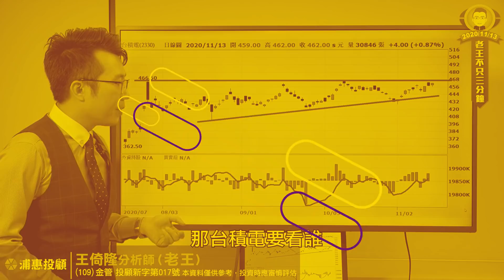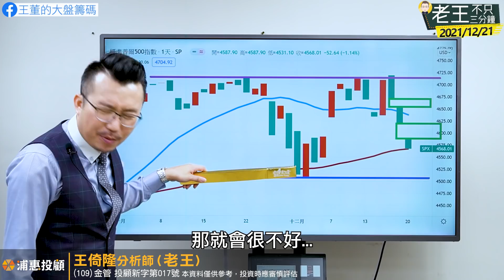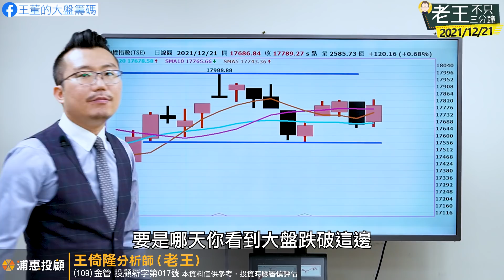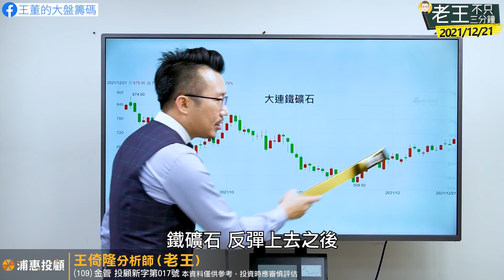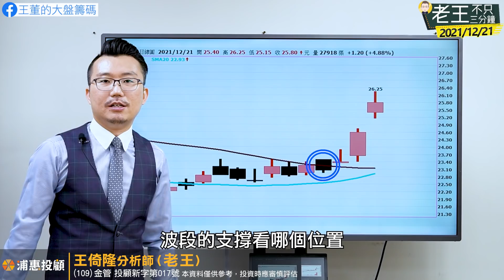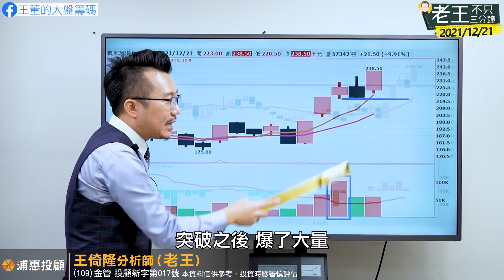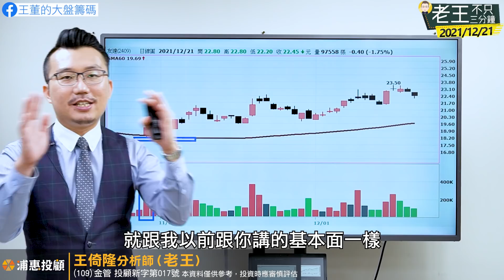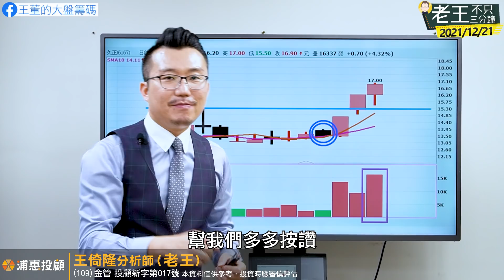台股與櫃買拚死命守月均線？報價持續收斂跌勢，面板三雄還是要看外資！美國鋼鐵調降財測有影響？IC設計能靠智原帶頭衝嗎？一場遊戲一場夢？ 2021/12/21【老王不只三分鐘】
一場遊戲一場夢？台股與櫃買拚死命守月均線？美國鋼鐵調降財測有影響？報價持續收斂跌勢，面板三雄還是要看外資！IC設計能靠智原帶頭衝嗎？2021/12/21【老王不只三分鐘】

03:06 董哥請假這幾天，美股好刺激，不過道瓊這邊要先給你家法了！
11:20 台股不管是大盤還是櫃買都驚險守住月均線出現反彈，董哥請假的這一周真難玩！
25:12 美國鋼鐵下調第四季財測而連跌二天，早盤台灣鋼鐵股也跟著急跌，會持續拖累嗎？

41:53 這幾天最強勢的族群就是遊戲股，是什麼原因這麼噴啊？
51:29 IC設計是不是又活過來了？智原有夠強的！
01:01:54 面板報價好像持續在收斂跌幅，面板三雄股價也持續回升，我們該注意什麼？